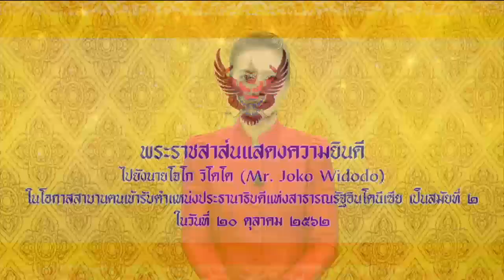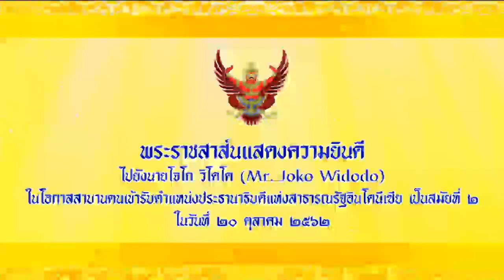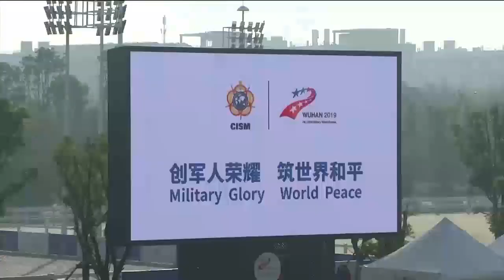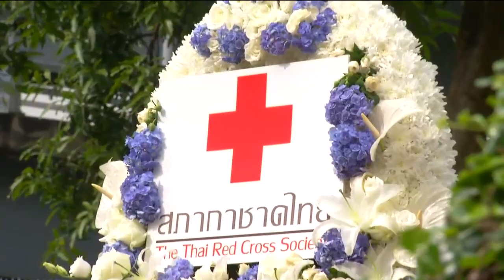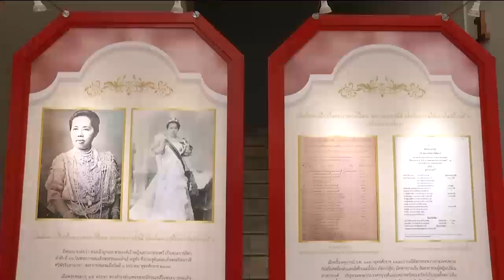ข่าวในพระราชสำนัก 20 ต.ค. 62